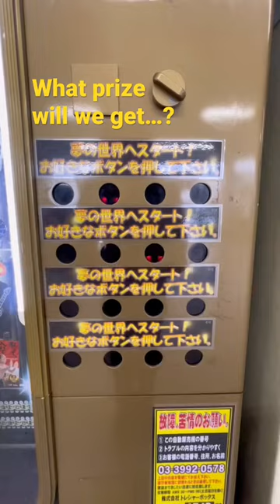WHAT IS the MYSTERY PRIZE!? Super JAPANESE Vending Machine!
Planning a trip to Japan? I am sharing some quick Japan travel tips to help you get around.

I found the kings treasure. It's a special Japanese vending machine with a prize. I wondering what prize will we find in the machine today?

Let's feed the machine and find out. What prize will we get!?!

Enjoying the Music in My Videos?
Create an awesome video with the best Music and SFX
GET 2 extra months FREE when you sign up. Thank You

Get $50 Discount now

I get most of my gear from Amazon and if you use these links it helps me out to make more videos. Thank You

CAMERA GEAR
DJI Action 2 Camera
DJI Air 2s

If you love Traveling in Japan
and want to discover Japan off the beaten path